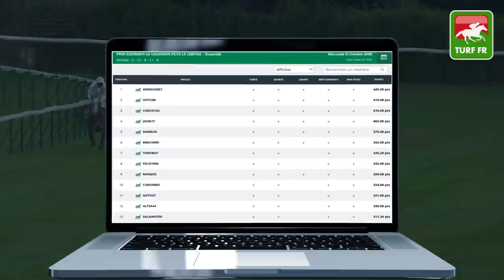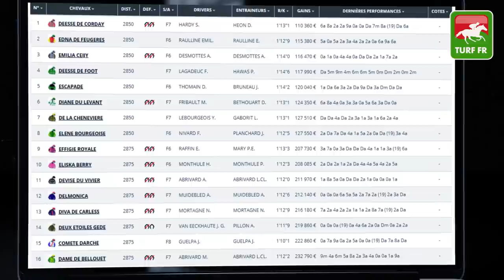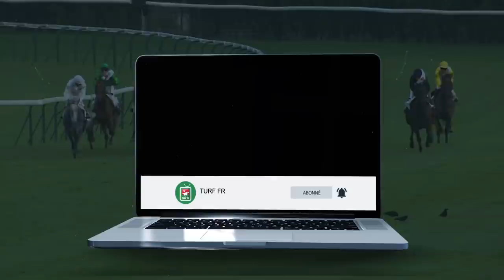Minute Quinté TURF FR : PRIX ORIONIS - Vendredi 23 Octobre 2020 - Paris Vincennes 🏇 PMU #218381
🥇 Retrouvez le pronostic exclusif de notre expert Turf Lucius Simenon pour le PRIX ORIONIS Vendredi 23 Octobre 2020 à l'hippodrome de Paris Vincennes.

✅ NOS LOGICIELS TURF :
✔️ Logiciel TURF INFO Professionnel Edition: